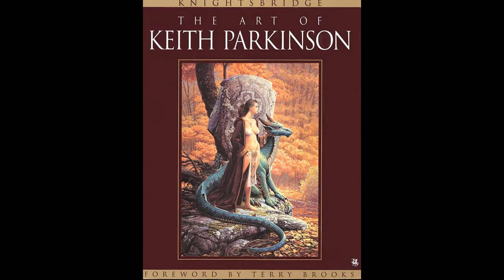Кит Паркинсон (Parkinson Keith) картины великих художников